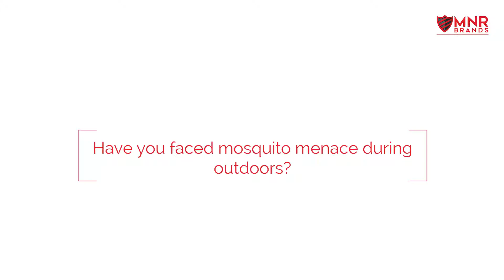Bollywood celebrity Amit Gaur on SuperBand | Mosquito Repellent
Find out how Bollywood celebrity Amit Gaur stays mosquito-free during outdoors.